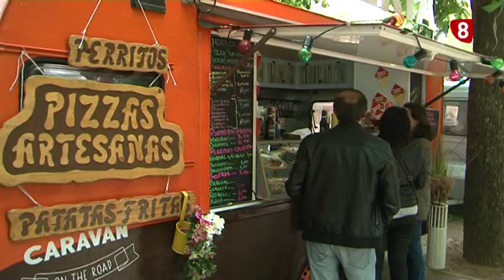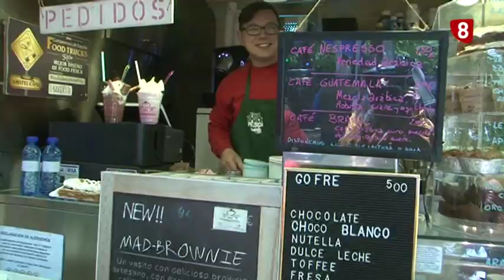Comida sobre ruedas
Uno de los espacios verdes de la ciudad, la Huerta Guadián, acogió este fin de semana la cuarta edición de Food Truck Festival Palencia. Una manera sencilla de probar alimentos de todo el mundo. Nosotros hemos estado recorriéndolas.